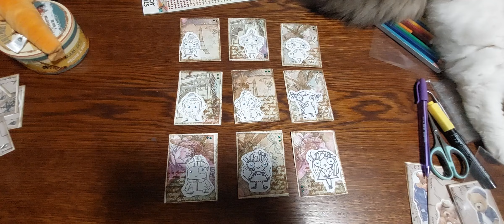ATC paris en fleurs